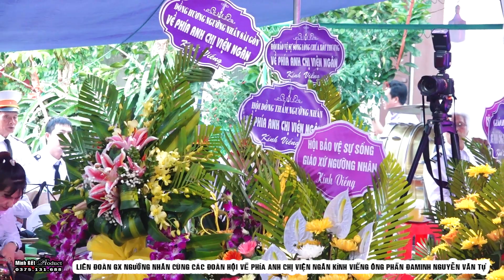LỄ TANG ÔNG PHẦN ĐAMINH NGUYỄN VĂN TỰ - NÓC ANH CHỊ VIỆN NGÂN KÍNH VIẾNG